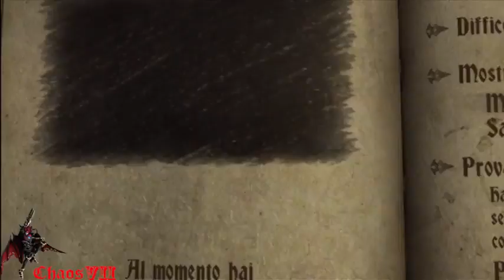[ITA-PS3] Castlevania Lords of Shadow -Walkthrough & Trials[12-1] Part4/4- Ending -Paladin Mode